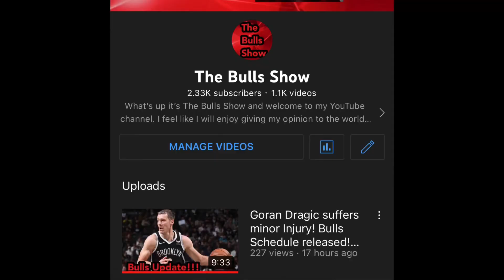Carlik Jones signs a training camp deal with the Chicago Bulls!!!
Bulls Nation, one of the better players in the summer league has been given a chance to shine in training camp and that player is Carlik Jones.

I think he deserves his chance. Disappointing we could not get Maker who I think would of been great but Jones was fantastic. Let’s see where this can go.